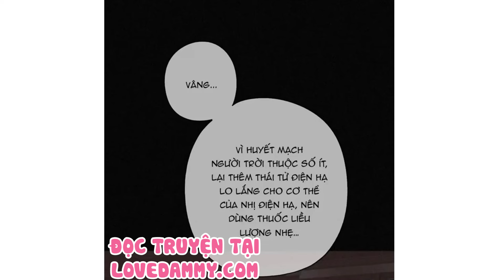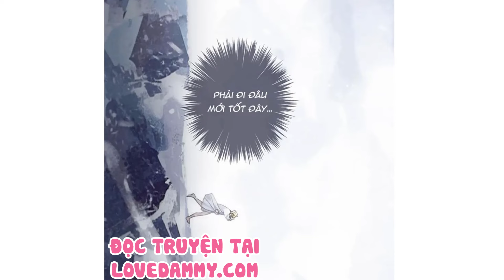Chap 27 || Khốn Thú Chi Nhiễm | Truyện Tranh Đam Mỹ | Love Đam Mỹ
Từng là hoàng tộc một nước, vì chiến tranh thất bại mà bị bắt thành tù binh, để cho các quyền quý của nước thắng trận chọn lựa chơi đùa.
Tinh Mục chịu nhục giả trang thành Omega, gánh vác sứ mệnh báo thù và phục quốc,
Nhưng chướng ngại lớn nhất của hắn, lại là Hill, nhị vương tử tay trói gà không chặt của nước thù địch ––– người bất ngờ bị hắn đánh dấu, một Omega xinh đẹp tuyệt mĩ.
Từ đấy, sóng ngầm giữa yêu hận và báo thù của hai người gắt gao quấn chặt lấy nhau …

Việt hóa bởi Love Đam Mỹ
Thể loại : Truyện Tranh Đam mỹ - Manhua